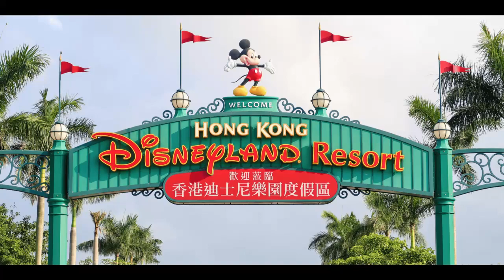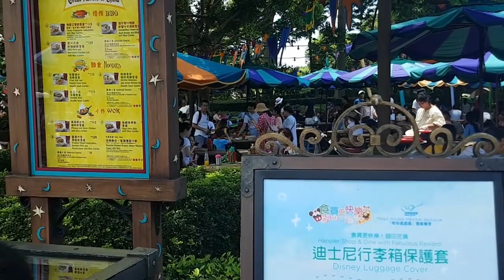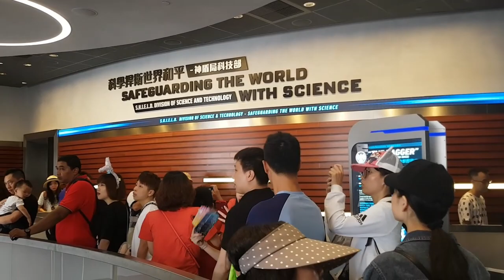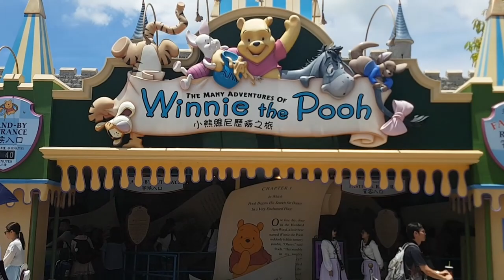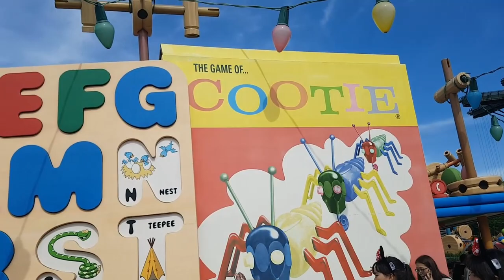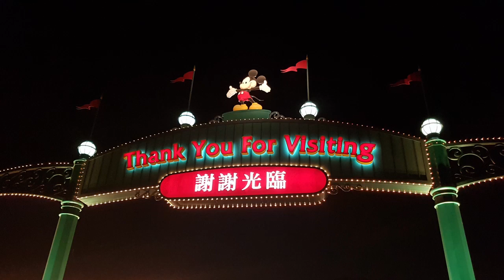【2019】 香港迪士尼樂園一日遊 - 蟻俠,鐵甲奇俠,獅子王,巡遊,小小世界,迷離莊園,反斗奇兵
第一次出片，大家多多支持